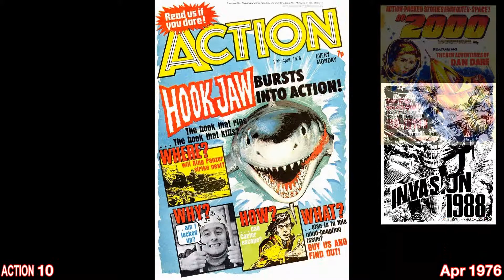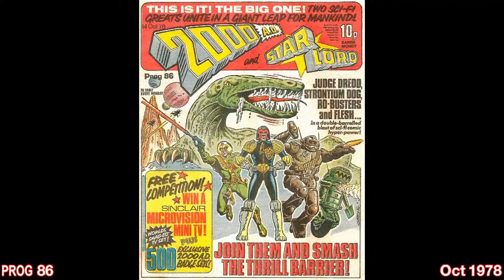Action, Starlord, Tornado covers (2000AD)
All the covers of 2000AD's long lost siblings.

Action is seen as 2000AD's precursor and ran for 36 issues from February to October 1976 (unpublished issues 37 - 41 also included).
Pat Mills was planning 2000AD and putting together the dummy Prog 0 as Action ran.

Starlord ran for 22 issues from May to July 1978 before merging with 2000AD at Prog 86.

Tornado ran for 22 issues from March to August 1979 before merging with 2000AD at Prog 127.

The corresponding 2000AD Progs are included here to show how these comics fit into the 2000AD timeline.

Soundtrack is an edit of 'Against The Grain'
from the album 'Baghdad' by Celt Islam
(Ajnavision Records, 2011)

Thanks to Barney (the 2000AD online database), and all those fans who've scanned these front covers and put them online.